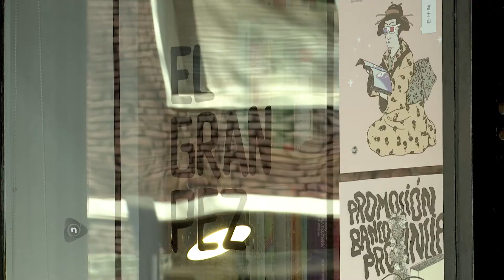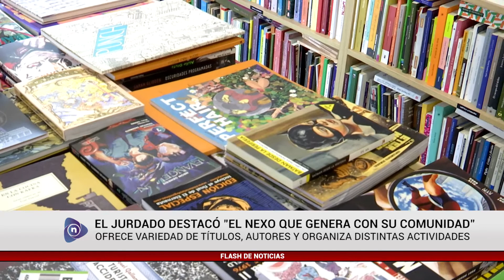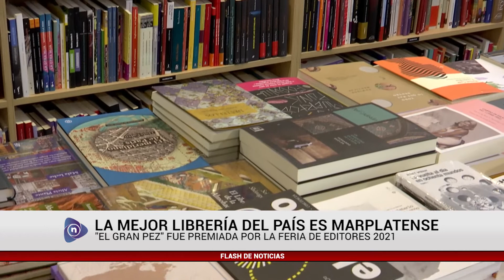La mejor librería del país es marplatense